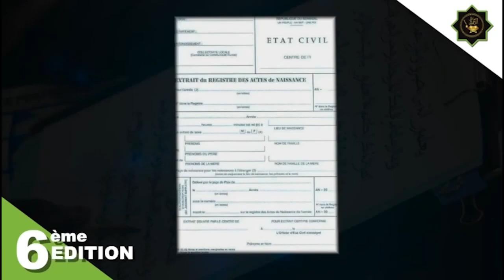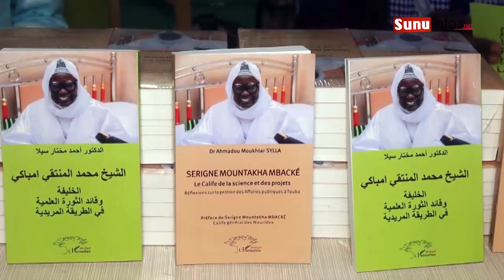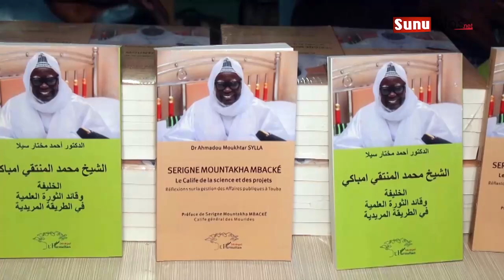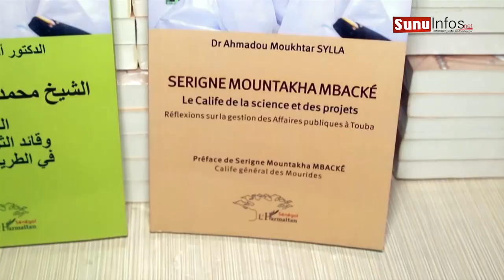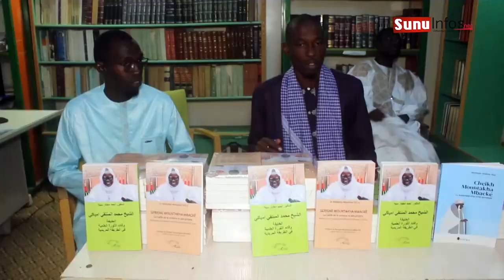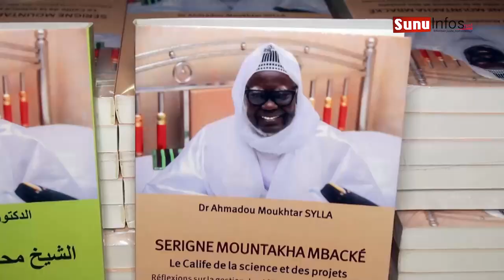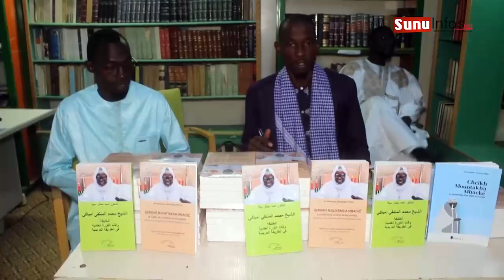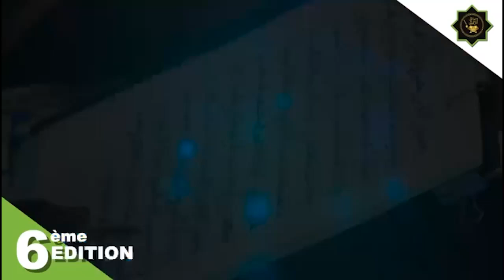La Cérémonie de presentaton et de dedicace du livre de Dr. Ahmadou Makhtar Sylla